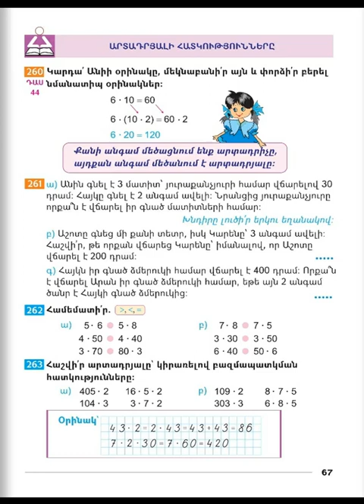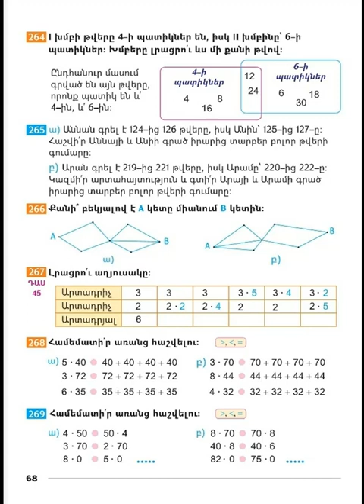Tnayin ashxatanq, Matematika 3, Das 44